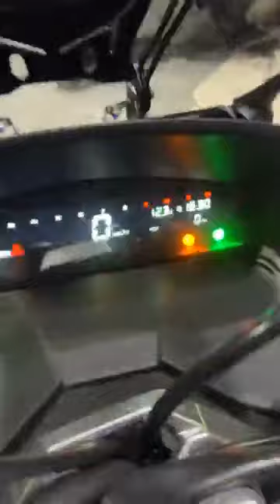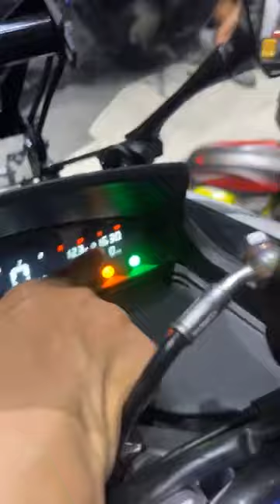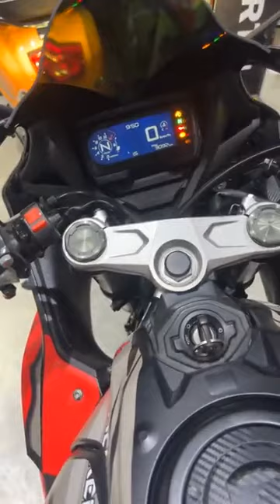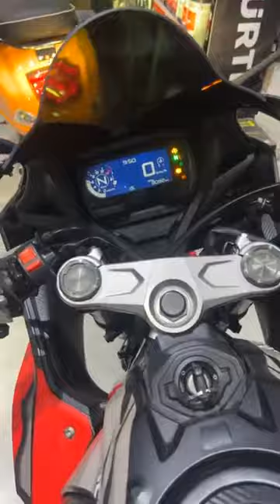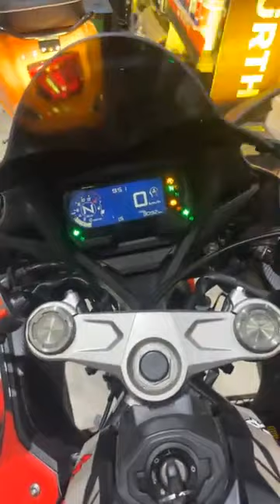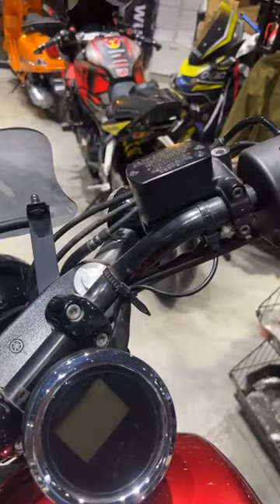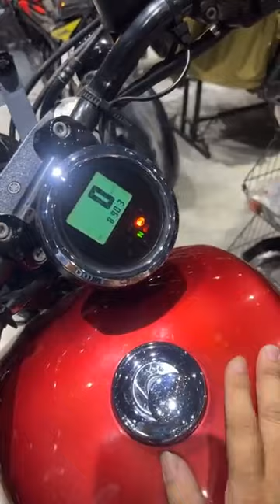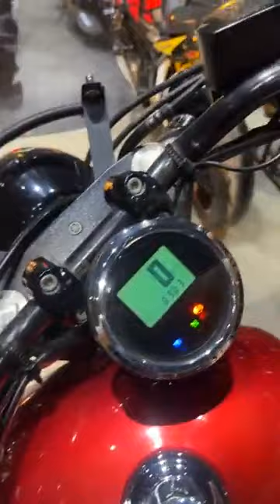[Video LIve] សូមបង្ហាញខ្លះពីម៉ូតូលេង ស្អាតៗ ទើបតែមកដល់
បងប្អូនអាចចូលមើលលើវែបសាយផ្ទាល់ មានតម្លៃស្រាប់ ពត៌មានបង់រំលស់ និងប្រូមូសិន ថែមកាដូ ចំនេញច្រើនៗ